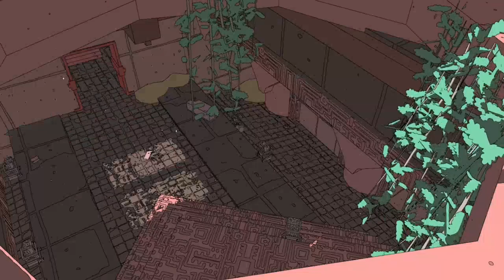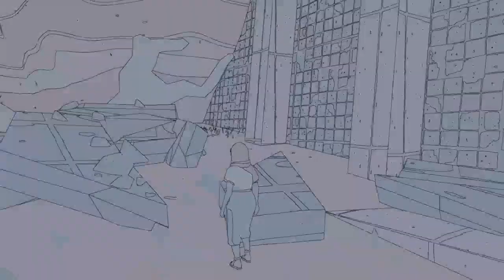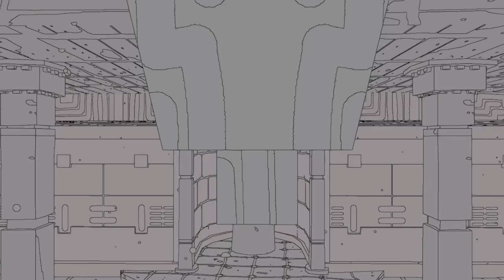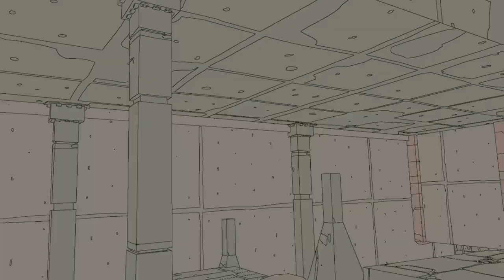Open Sands & Controller Trouble | Sable Blind #1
Welcome to the first video on the channel! We're starting with Sable, a game that's already shown itself to be beautiful. There'll be a few episodes of learning how to record, since I'm completely new to this. And after that we're stuck with the limitations of my laptop, but I'll be glad to have you along for the ride!